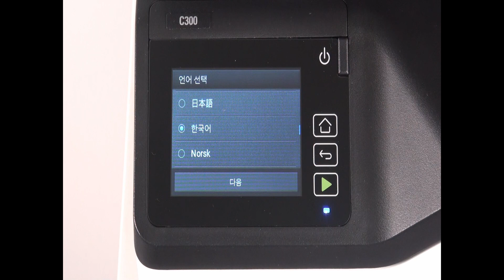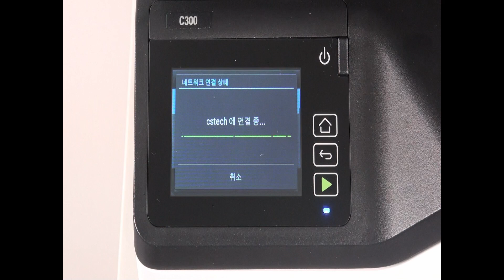C300/P300/M640/A640 초기설정실행